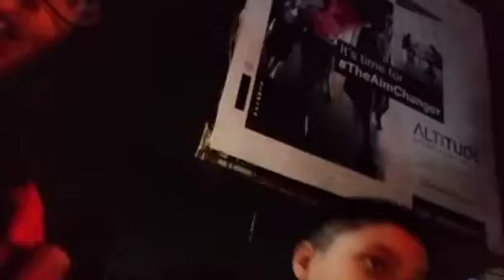आम्ही भाजी मार्केट मध्ये गेलो होतो urmilasDream vlog #